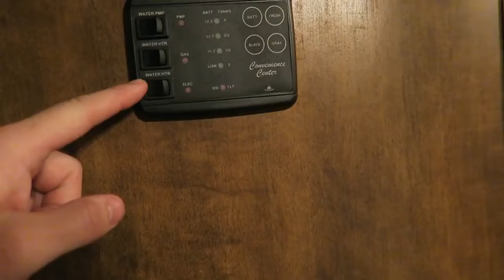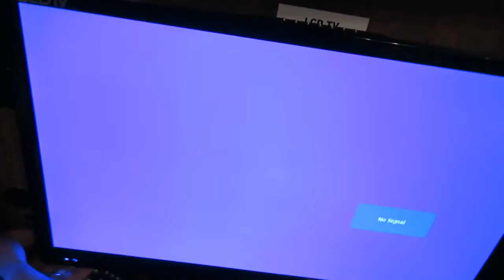You're gonna kill us all Reuploaded!